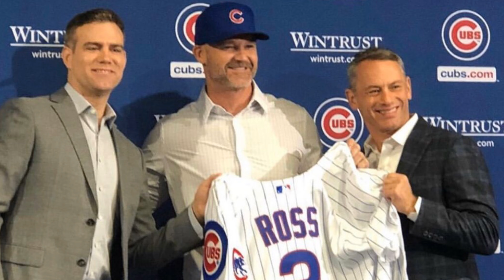The Halloween Chicago Sports Vlog 2019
This is the Halloween vlog for news, rumors for the Chicago Bears, Blackhawks, Chicago Bulls, Chicago Cubs and Chicago White Sox